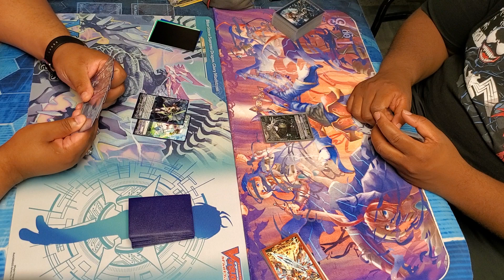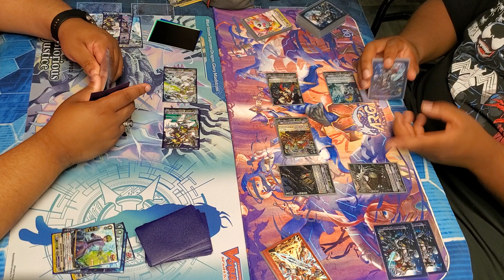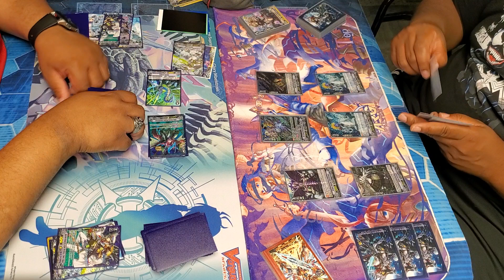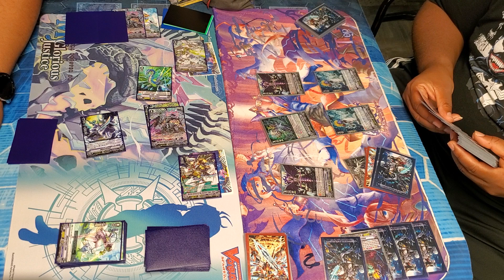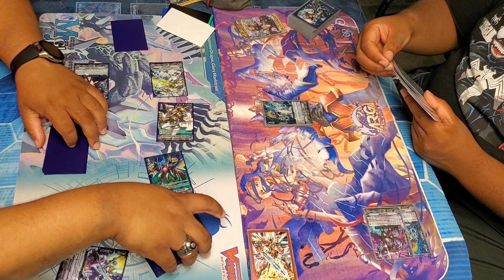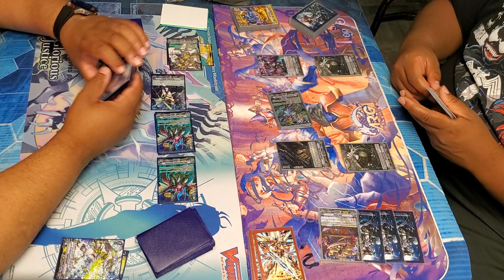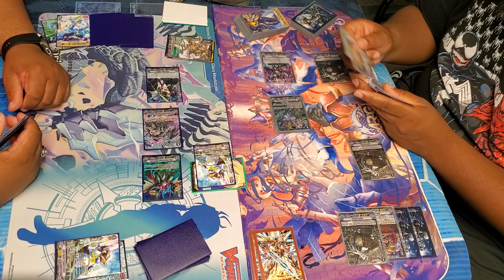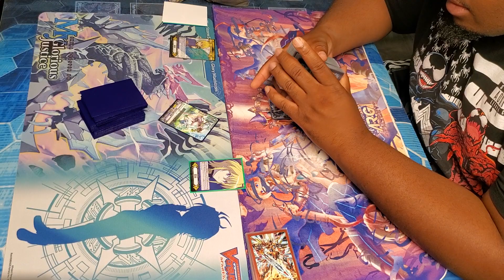Glory Maelstrom Aqua Force vs Cocytus Granblue Full Match | Standard | Cardfight Vanguard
Maaaaan i hate facing new granblue but im so glad the match up is not a wash. I hope yall enjoy! Wether i win or lose theres always something to learn even for myself.